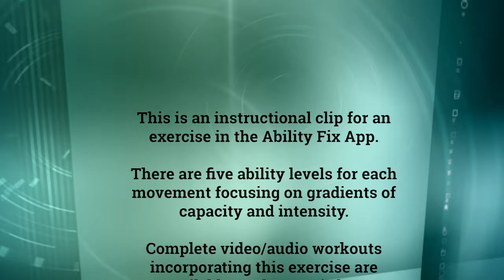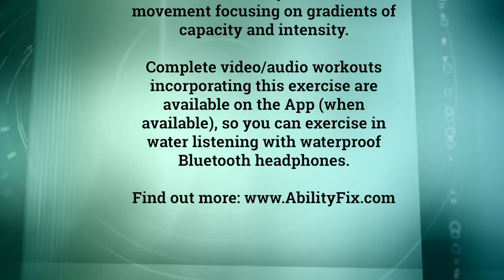Jog Plank (Mountain Climber) - AF Ability Level 2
This is the instructional video for water exercise #46, the pool exercise Jog Plank (Mountain Climber), Ability Level 2 in the Ability Fix App.